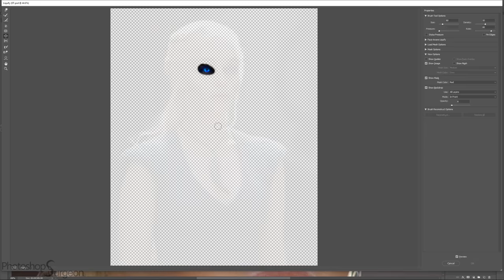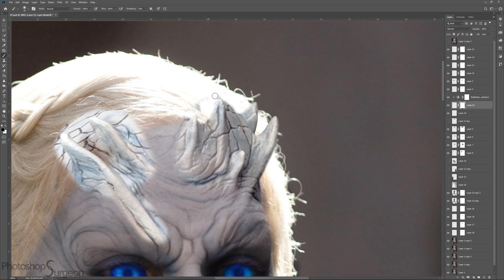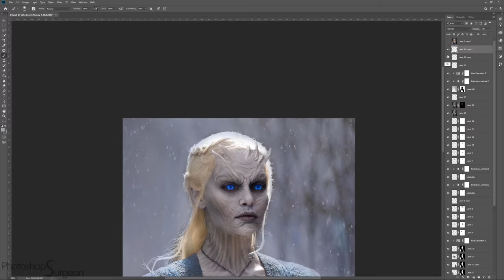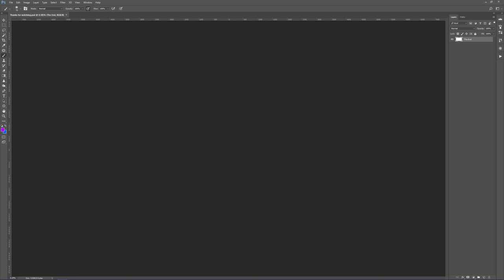DAENERYS TARGARYEN becomes a WHITE WALKER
Do you think Daenerys Targaryen will become a White Walker?